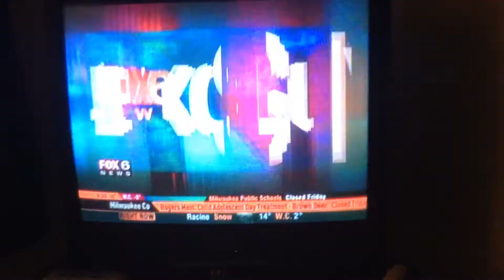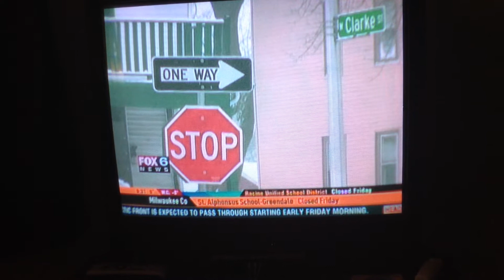3 Year Old Wanders In The Cold Streets!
Scriptures-Exodus 23:20